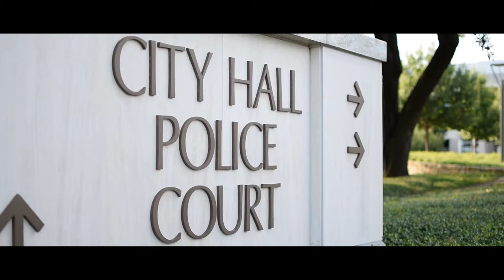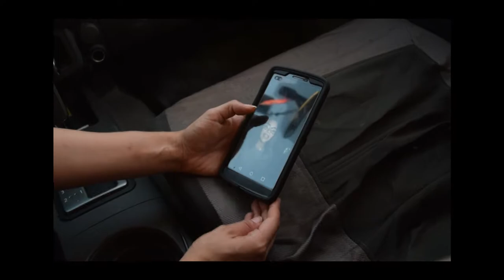A Snapchat Horror Story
Two friends explore an ominous woods.
Written and directed by Ruben Zamora
Starring:
Dakota Blanks, Priscilla Lopez and Scarlett Lopez